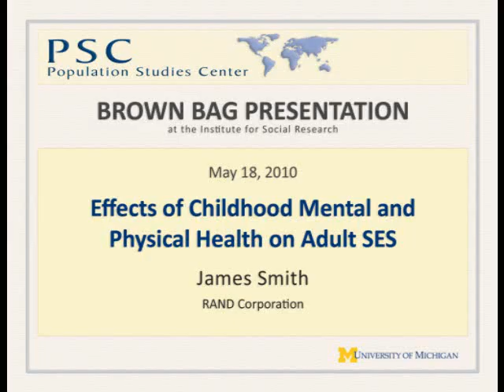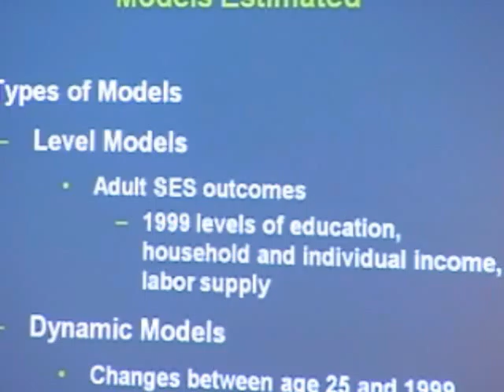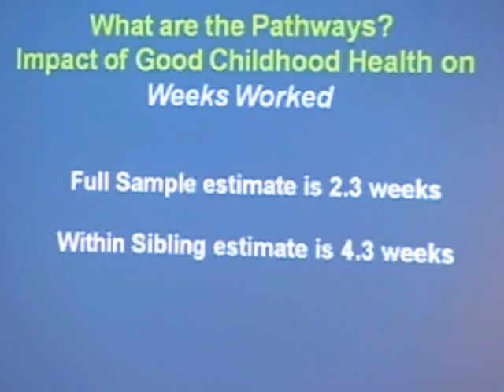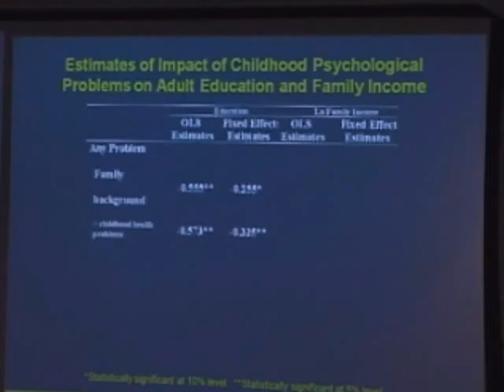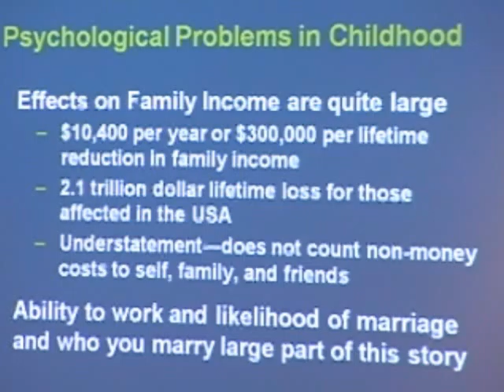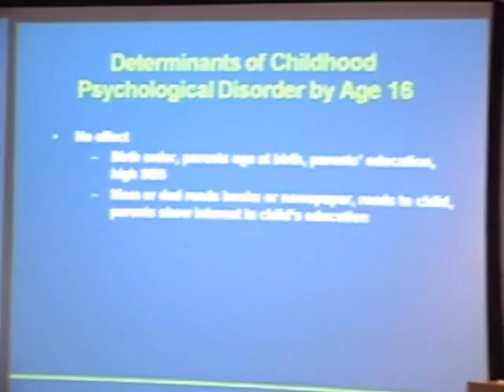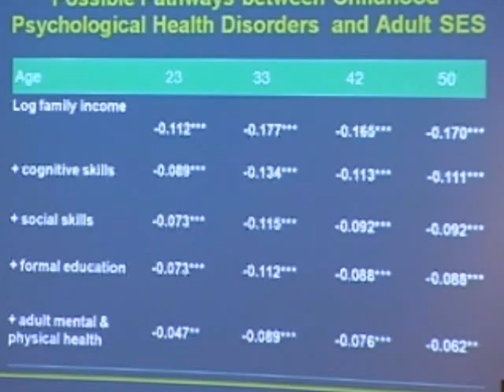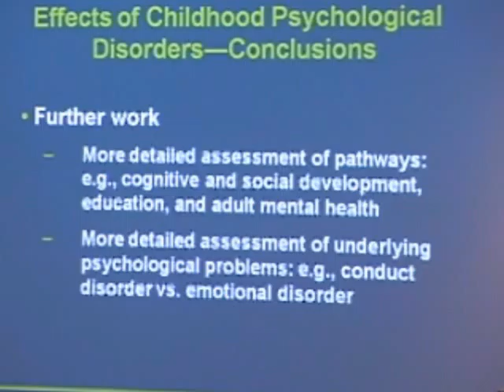Brown Bag Smith 05 18 2010